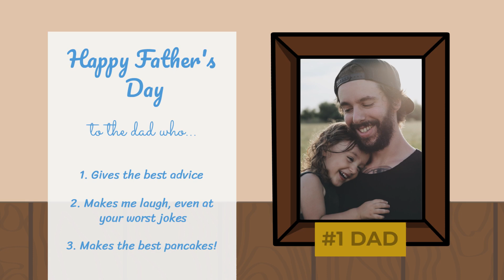Best Dad | Animated Video Template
This unique and eye-catching video template is a great way to show your Dad how special he is! Just edit the text, add your own image and get sharing! Why not invite your colleagues to personalize videos with photos of their own fathers?